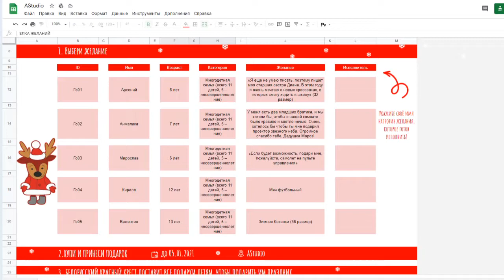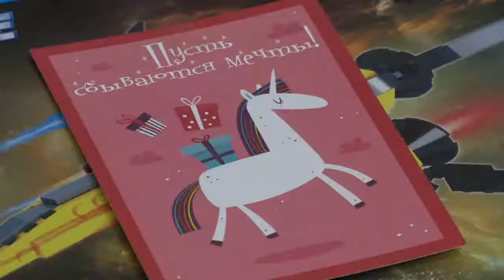Предприниматели помогают волонтёрам Красного креста собирать подарки для нуждающихся детей